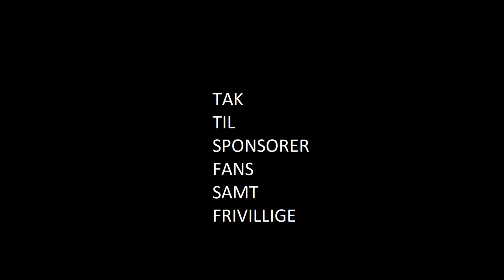B1908-Taastrup (2-0) 20.oktober 2020 mååållllene af Lis og Biele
i ´22.min til 1-0 af  Martin Lisborg
i ´86.min til 1-0 af Patrick Bielefeldt Pedersen